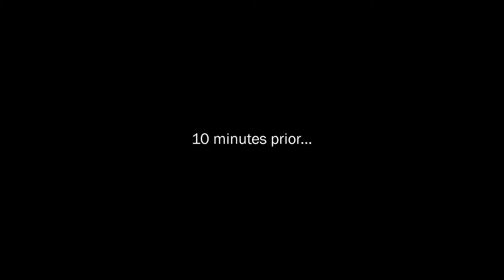Felling a big ol' spruce (lots of birds chirping)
This tree was declining due to spruce bud worm and had a heavy lean towards the house. Here we set a pull line in the tree from the ground and drop it into the driveway. It made a lot of firewood for the owner!